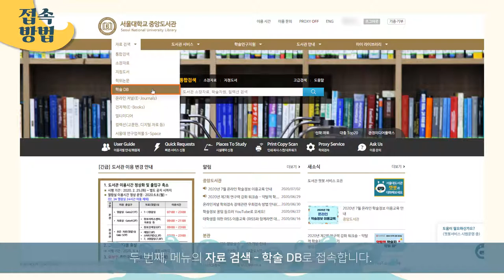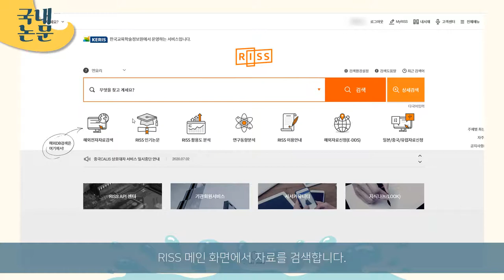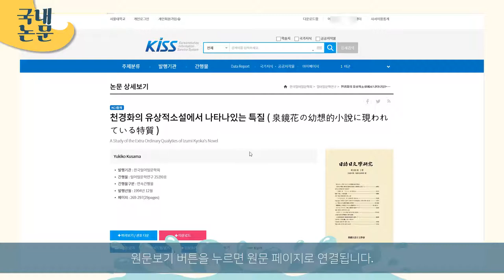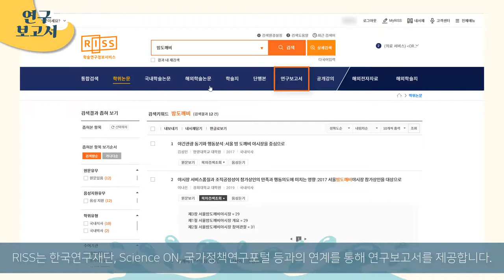[국내학술정보검색] 우리 도서관에 없는 자료가 필요하다면? RISS! #1(국내)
2020년 새롭게 변경된 RISS의 이용방법을 소개합니다. (#1 국내)

RISS에서는 국내 대학도서관이 소장한 모든 자료를 검색할 수 있고, 우리 도서관에서 소장하지 않은 자료의 원문복사/상호대차를 신청할 수 있습니다. 서비스를 신청하기위해서는 신청 전  '소속기관 이용자'로 인증하여 개인회원으로 가입해야 합니다.

영상을 시청하며 도서관 홈페이지를 통한 접속, 회원가입, 국내 자료 검색 및 원문복사/상호대차 신청 방법을 알아봅시다.

*서울대학교 중앙도서관 상호대차·원문복사 안내

*이용교육 동영상에 대한 여러분의 의견을 들려주세요!

*Image
Designed by Clker-Free-Vector-Images from Pixabay, Freepik, starline, rawpixel.com